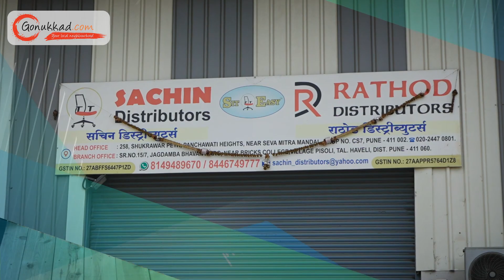Sachin Distributors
At Sachin Distributors, we specialize in manufacturing and distributing high-quality office chairs to meet the diverse needs of businesses and individuals. With a focus on comfort, durability, and style, our chairs are designed to enhance productivity and elevate the aesthetics of any workspace. Explore our wide range of office chairs and experience the difference with Sachin Distributors.

Address: Jagdamba Bhawan Marg, near BRICK COLLEGE OF ARCHITECTURE, Pune, Maharashtra 411060